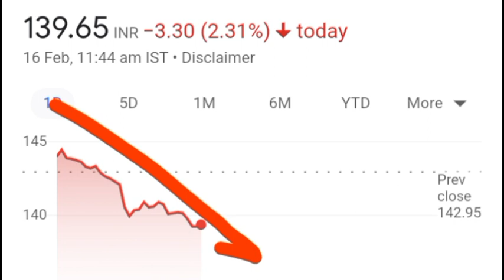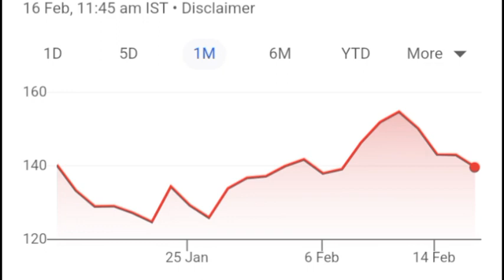NYKAA Share Latest News ll NYKAA Share News Today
nykaa share news today nykaa share latest news